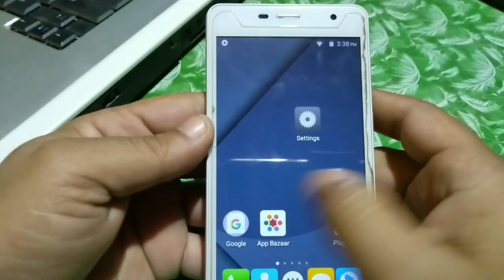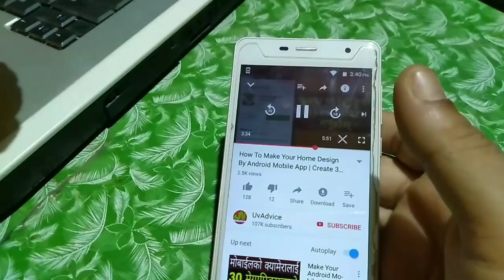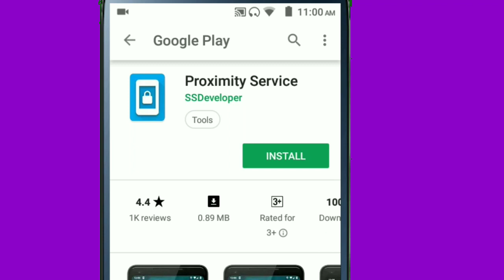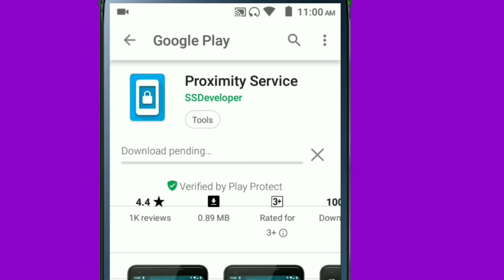Android Mobile Sensor Most Secret Trick | Most Useful Hidden Features Of Mobile Sensor | In Nepali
Namaskar sathi haru In this video i am going to show most important and useful hidden settings of mobile phone sensor , so if all of you are interested to know about this then please watch this video end till...

About This App :

Proximity Service uses your device's proximity sensor to control the screen on/off state. Simply covering the sensor will turn the screen off whilst keeping the device awake - perfect for games that need to be running in the foreground but don't need your continuous attention. Flip your phone on a table, place it in your pocket, or use any other means to cover the proximity sensor. As soon as the sensor is uncovered, the screen will come back on.